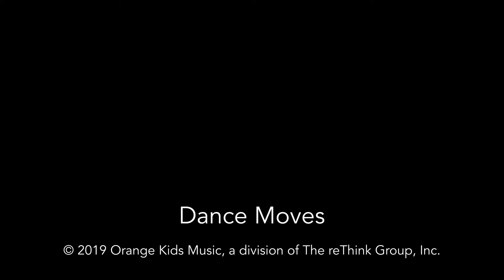Know You More Lyrics